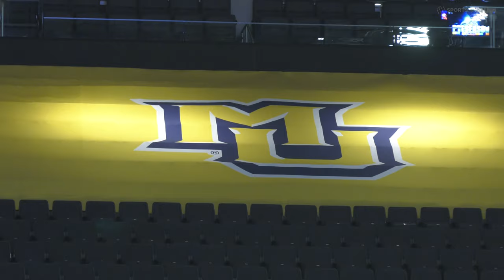Men's Basketball Blue and Gold Scrimmage highlights | 10/7/23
Catch the highlights from the Men's Basketball teams' open scrimmage.